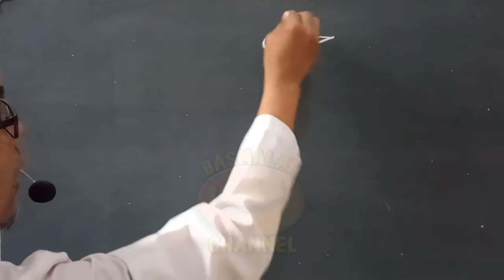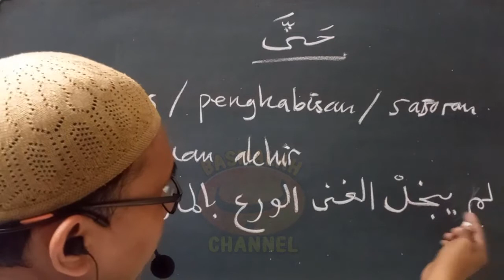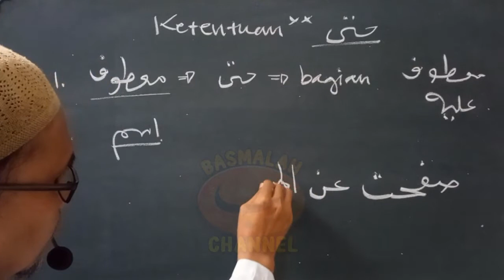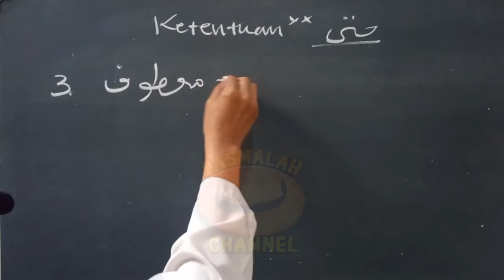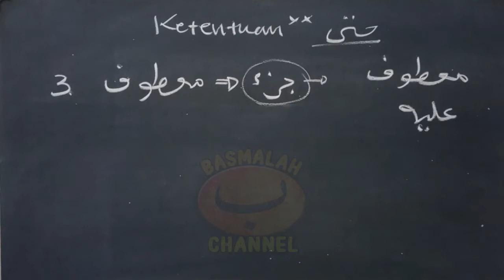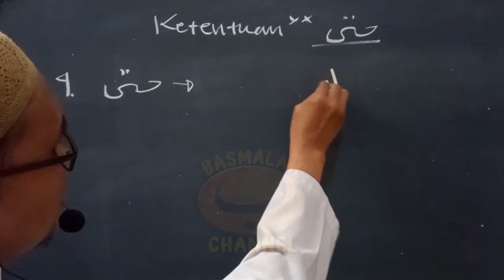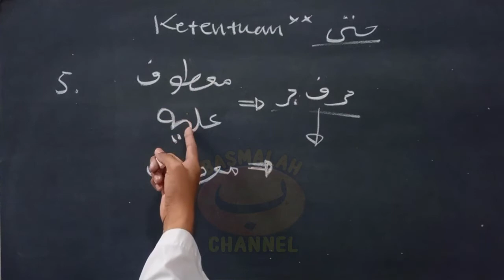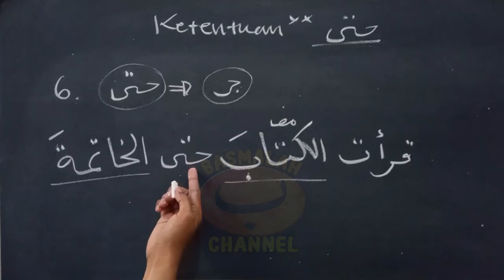BELAJAR NAHWU - SHORROF : Huruf Athof Hatta - حَتَّى (kaidah nahwu)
Huruf Athof Hatta - حَتَّى

Huruf Athof Hatta merupakan penghubung yang memiliki arti batas penghabisan/sasaran/tujuan ( بلغ الغاية ) yang berfungsi menghubungkan ma’tuf, dimana ia menjadi sasaran dari pada ma’tuf ‘alaih, baik dalam hal kejelakan atau kebaikan.

Ketentuan dalam huruf Athof Hatta adalah :
•  Lafadz ma’tuf harus berupa isim (bukan fi’il, huruf atau kalimat) dan juga harus berupa Isim dzahir (bukan dhamir)
•  Ma’tuf harus merupakan bagian dari ma’tuf ‘alaih, baik bermakna haqiqi (bagian dari inti, individu dari kelompok atau bagian dari jenis). Atau bermakna bukan haqiqi (bukan esensi dari inti seperti Ilmu, warna, suara (bermakna sesuatu yang dimiliki)
•  Jika Hatta (حَتَّى) masuk pada jumlah fi’liyyah yang fi’ilnya berupa fi’il madhi dan atau masuk pada jumlah ismiyyah, maka hatta (حَتَّى) bukanlah huruf ‘athaf melainkan Isti'naf/Ibtida (استئناف / ابتداء)
•  Wajib mengulangi huruf Jar yang sama setelah huruf حَتَّى pada ma’tuf jika ma’tuf ‘alaihnya didahului huruf Jar
•  Huruf hatta (حَتَّى) lebih banyak dipergunakan sebagai huruf Jar dari pada ‘athaf